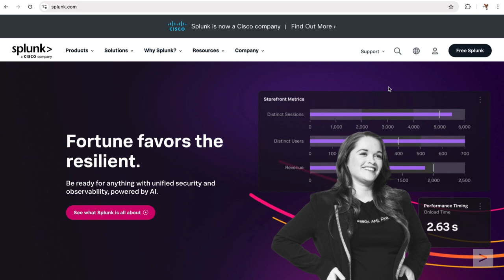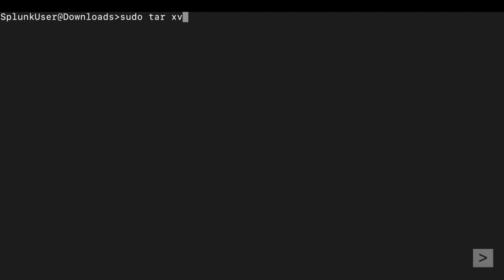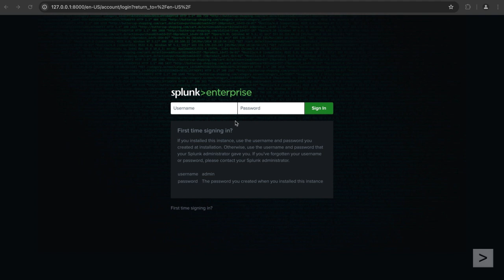Installing Splunk Enterprise 9.x on Linux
Ready to get Splunking on Linux? In this short walkthrough, we’ll guide you through installing Splunk Enterprise in a Linux environment—fast, simple, and beginner-friendly.